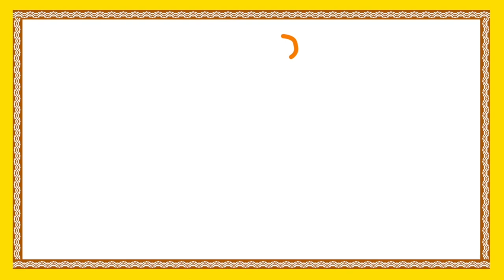Police Vadini Nenithey || పోలీస్ వాడిని నేనైతే || Telugu Nursery Rhymes For Children || Bommarillu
Watch పోలీస్ వాడిని నేనైతే,Police Vadini Nenithey Telugu Rhymes for Children. Telugu Nursery Rhymes like Chandamaama Raave, Chal Chal Gurram, Baava Baava Panneru, Vaana Vaana Vallapa, etc are uploaded in this channel